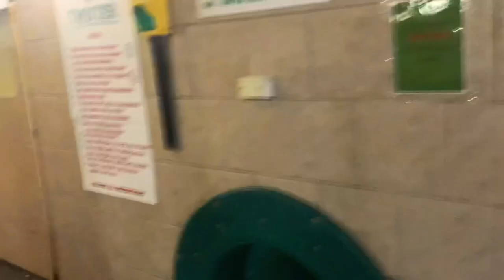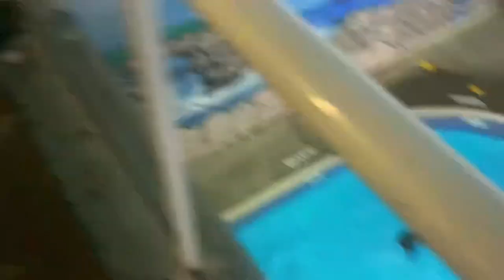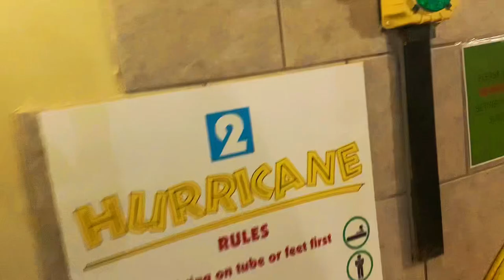Basketball Team Vlog Episode 1